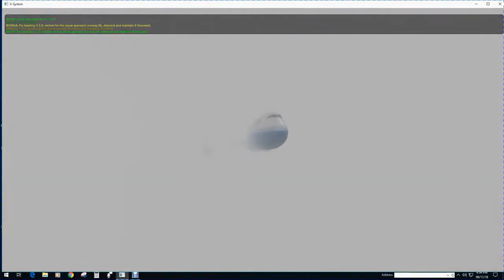AIRBUS A380 UNITED AIRLINES FRANCE READY FOR TAKE OFF BOUND TO GERMANY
DURATION IS 43 MIN.